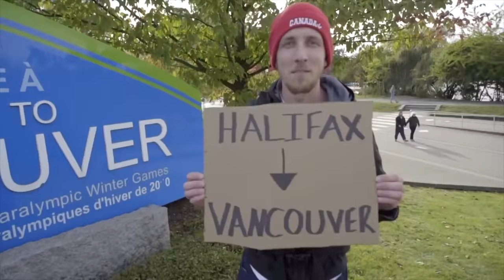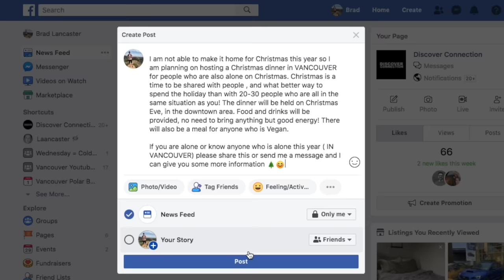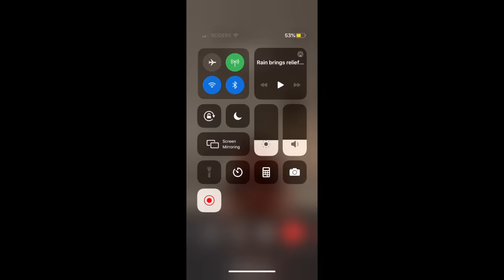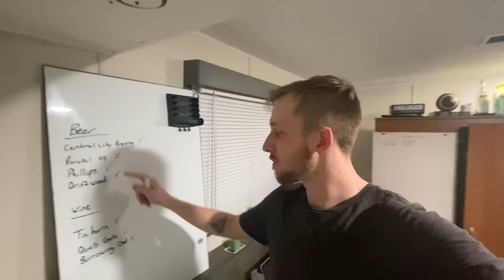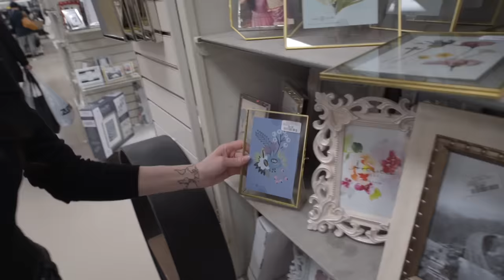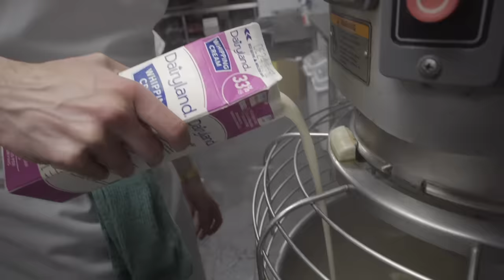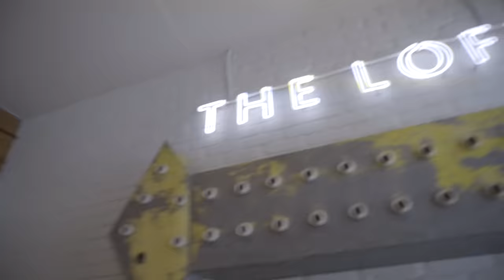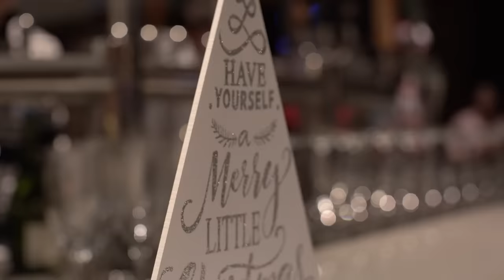I Invited 50 Strangers to My Christmas Dinner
Last year I was alone for Christmas and it was one of the worst feelings to experience. And being alone for Christmas is something that no one should ever have to experience. So this year I had the idea to spend my holidays by having Christmas dinner with 50 strangers.

This event was about genuine human connection. Tbh having my Christmas dinner with strangers genuinely turned out to be the happiest Christmas I have ever had! I really hope that next year this can inspire you for some Christmas ideas for 2020!

Edited by Matt Mort & Brad Lancaster
Filmed by Matt Mort, Brad Lancaster and Justis Cooper.

AND to everyone who volunteered their time! Literally could not have done it with out them

Discover Connection believes that the most fulfilling life is one full of connection. So I make  videos that explore what human connection really means in the world.